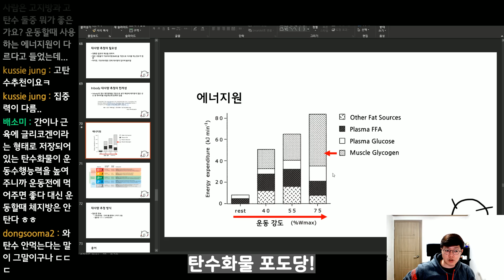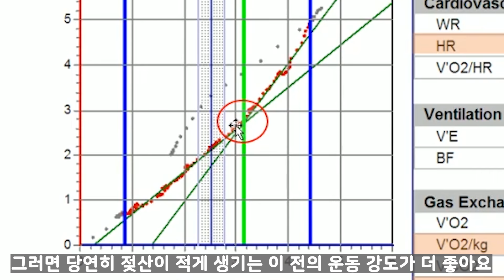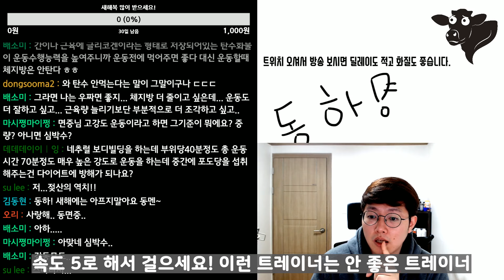지방이 제일 잘타는 유산소 운동 강도는?